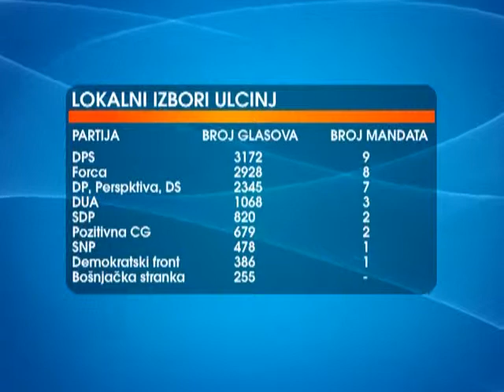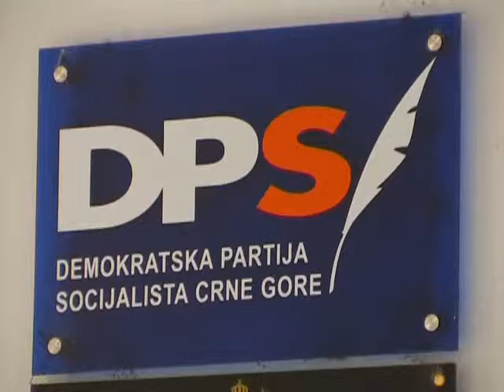Ulcinj uvertira za Podgoricu , prilog RTV Atlas, 27.01.2014.